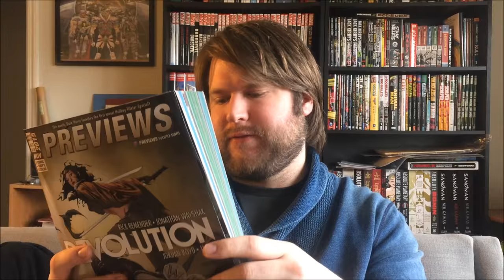Understanding The Comic Book Supply Chain - Previews Episode 0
In this introductory episode of the previews series I discus the steps it takes to get a comic book from idea to shelf, and why understanding previews and solicits is so important to being a comic fan. Hope you dig it!